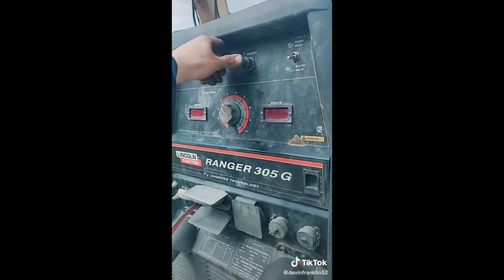Hairdresser got 9 Years for this... Best Tik Tok Compilation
Hairdresser got 9 Years for this... Best Tik Tok Compilation of June 2020